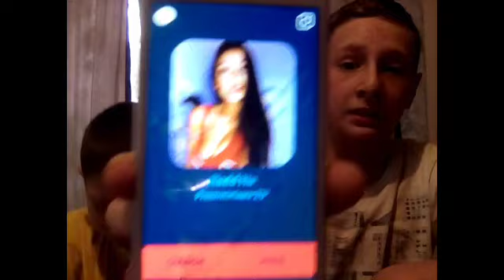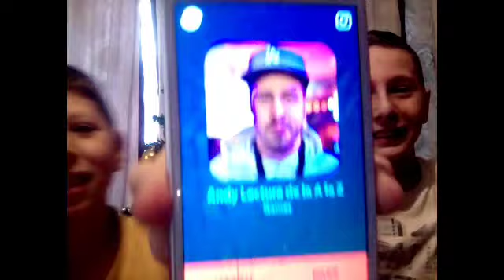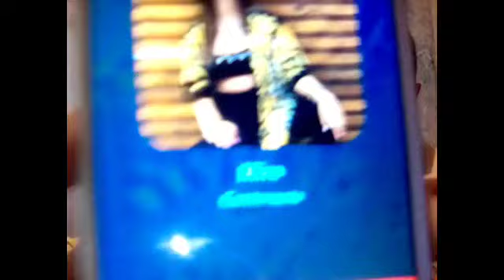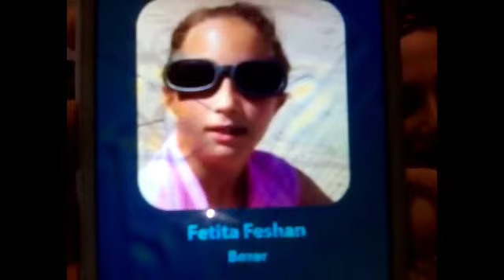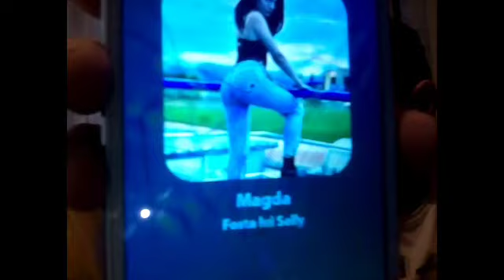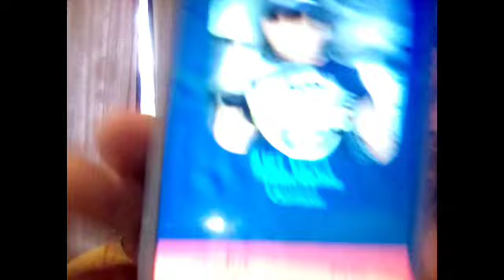Smash or pass cu youtuberi romani cu Axi Daniel